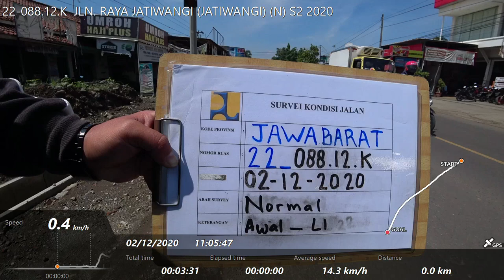22-088.12.K JLN. RAYA JATIWANGI (JATIWANGI) (N) S2 2020